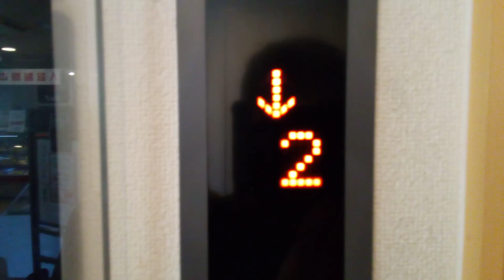日立エレベーター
レストハウスウエノにあります。機種は第4世代アーバンエースです。この動画は昨日撮影したものです。
メーカー:日立
設置年:2010年前後
定員:11名
積載:750kg
キャンセル機能:あり
アナウンス:あり
戸閉ブザー:なし
到着ベル音:なし
ボタン確認音:あり
停止階:B1.1.2
停止可能階:B1.1.2